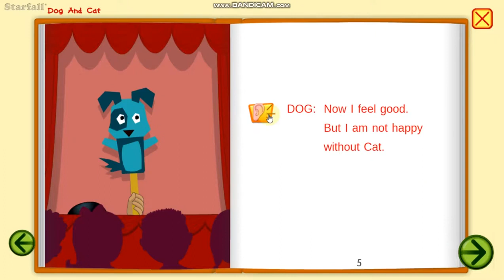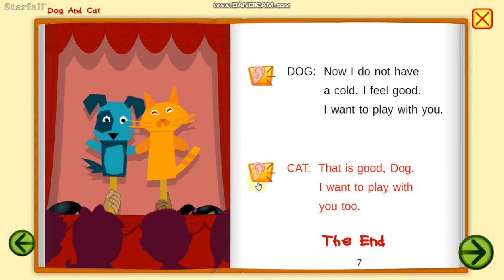Dog And Cat - Starfall (Oct 26 2020) - HD